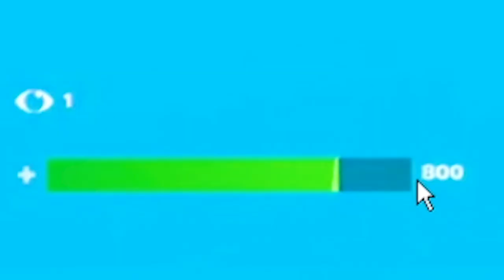TOP 6 DEL MUNDO TORNEO DE MRBEAST EN FORTNITE